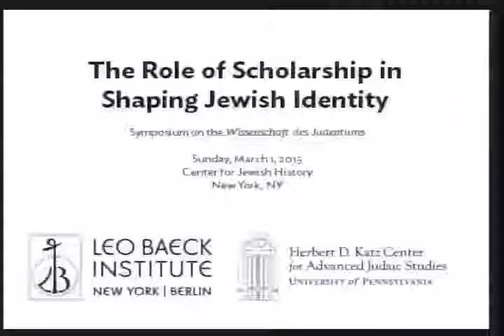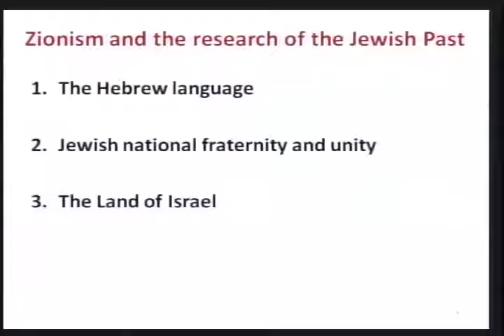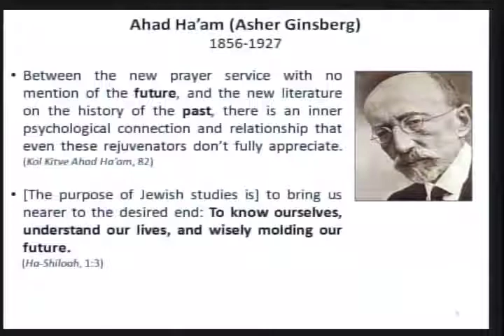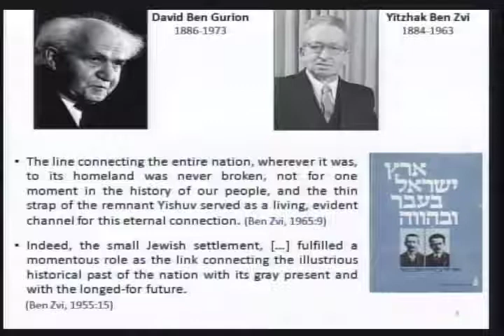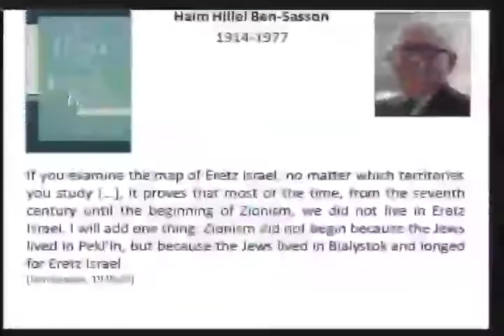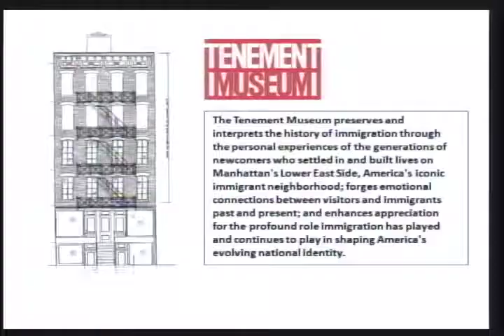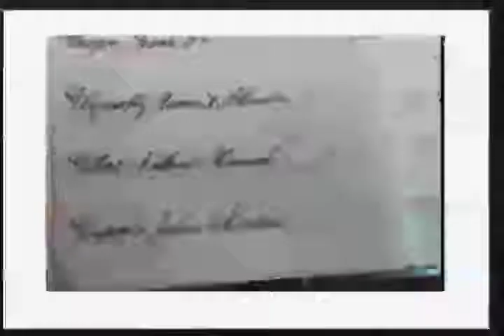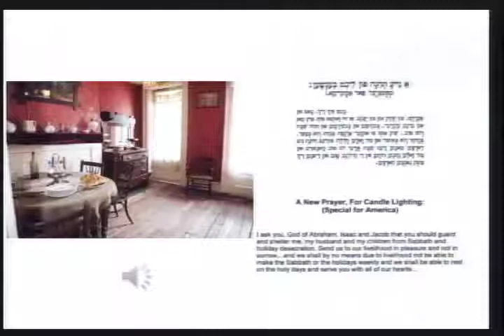Symposium: The Role of Scholarship in Shaping Jewish Identity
On March 1, 2015, from 1:30 to 5:00 p.m., the Leo Baeck Institute (LBI) and the Herbert D. Katz Center for Advanced Judaic Studies held a symposium and open an exhibition on the “Wissenschaft des Judentums”—or the “scientific” study of Judaism—at the Center for Jewish History in New York (CJH).

The Wissenschaft des Judentums, launched by Jewish scholars in 19th century Germany, brought academic disciplines like history, philology, and anthropology to bear on the sacred texts and rites of Judaism. This enterprise not only formed the basis of modern academic Jewish studies, but also shaped the manifold understanding and practice of Judaism as it exists today.

Concurrent with the Symposium, Leo Baeck Institute opened the exhibition "Wissenschaft des Judentums: Jewish Studies and the Shaping of Jewish Identity" in the Katherine and Clifford Goldsmith Gallery at the Center for Jewish History. The exhibit illuminates the lives and work of leading proponents of the Wissenschaft as well as its historical context using original materials from the LBI library, archives and art collection.

Wissenschaft des Judentums—What was the “Scientific” Study of Judaism?
Inspired by the Enlightenment, yet still confronted with continued discrimination, a group of young Jewish scholars in Berlin around 1818 began to appropriate methods initially devised for the study of classical antiquity and other secular subjects to an entirely new area: the study of Jews and Judaism.  They wanted to lend the dignity and prestige of these new disciplines to their faith. These scholars, including Leopold Zunz, Eduard Gans, and Heinrich Heine, understood their enterprise to be imperative for the acquisition of equal rights:  Judaism had to be emancipated in order for the Jews to be emancipated. They were followed by others, including Abraham Geiger, Heinrich Graetz, and Moritz Steinschneider, who laid the further foundations for the academic study of Jews and Judaism.

Just as the historical-critical study of Christianity and the Bible had stirred controversy for its treatment of sacred texts as human creations, the Wissenschaft project drew the ire of traditionalists who believed it undermined the sacred underpinnings of the faith. Others, however, adopted its methods to stake a claim for their own vision of Jewish practice. The “scientific” study of Judaism therefore became the shared yet also contested tool of the proponents of various denominational movements:  The advocates of Reform, Conservative, and Neo-Orthodoxy all developed their own versions of Wissenschaft to create, articulate and legitimate their particular version of Judaism.

Program
12:00 PM
Exhibition open for viewing

1:30 PM
Welcome and Presentation of the Leo Baeck Medal by Rabbi Ronald B. Sobel to Prof. Ismar Schorsch

1:40 PM
Opening Remarks on the Wissenschaft by Prof. Ismar Schorsch

1:50 PM Panel I—Wissenschaft des Judentums and Contemporary Jewish Identity
Chairperson—Andreas Brämer (Institute for the History of German Jews, Hamburg)

Christian Wiese (Goethe University, Frankfurt/Main)
The impact of the Wissenschaft on academic Jewish culture and identity among Jewish scholars

Mirjam Thulin (Institute of European History, Mainz)
The Wissenschaft and the definition of religiously liberal Jewish identity

Yitzhak Conforti (Bar-Ilan University)
The impact of the Wissenschaft on Jewish nationalism and Zionism

2:50 – 3:15 PM Break

3:15 PM Panel II—Wissenschaft des Judentums and Contemporary Jewish Culture
Chairperson—David Sorkin (Yale University)

Gavriel Rosenfeld (Fairfield University)

Annie Polland (Lower East Side Tenement Museum)

Jonathan Rosen (Nextbook Press)

4:15 – 5:00 PM   Reception